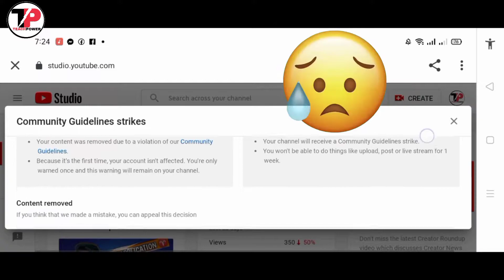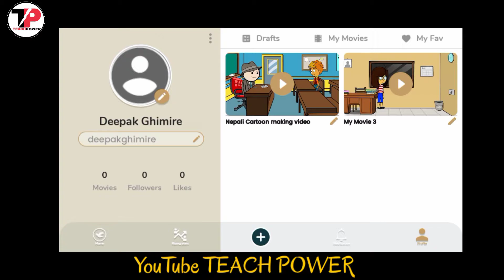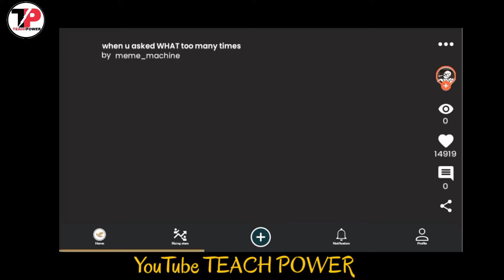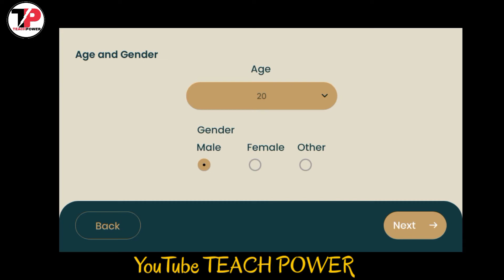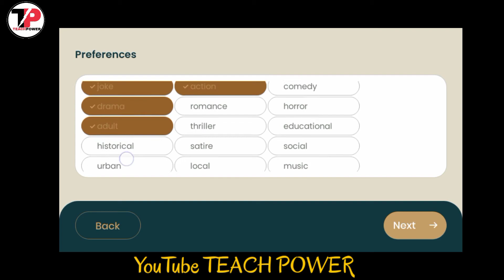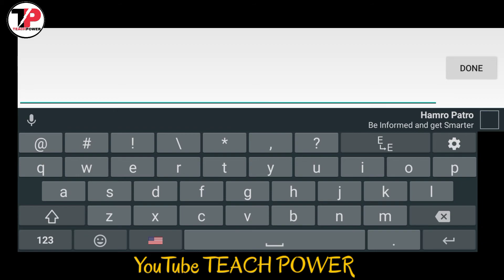How To Make Cartoon Animation Video Easily in Your Smart Phone | How to Make your Animated Videos?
Queries Solved:

1) How do you make a cartoon video on your phone?

2) What is the best app for making animated videos?

4) Which software is best for cartoon animation?

5) What do animators use to make cartoons?

6) how to make your animated videos?

Some Related Tags For This Videos:

how to make animated video on your phone,
how to make cartoon video easily,
how to make cartoon animation video,
cartoon video maker software,
cartoon video making process,
free video animation maker,
how to make animation video on your computer,
make your own animation videos free,
cartoon animation software free,
free animated videos,
cartoon portrait video,